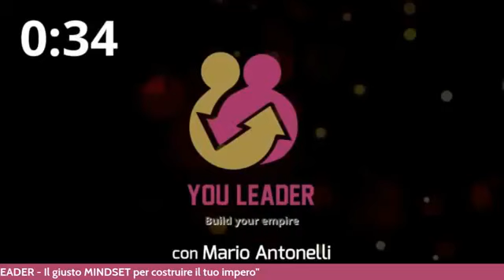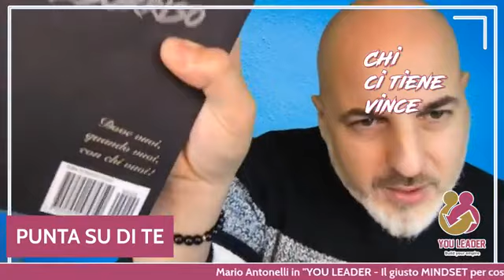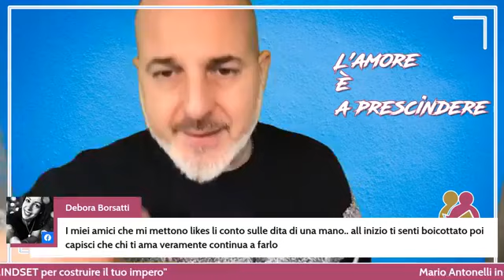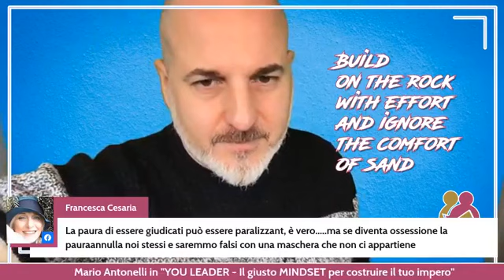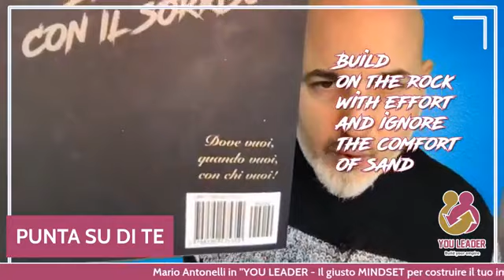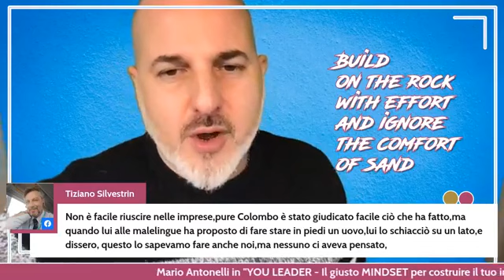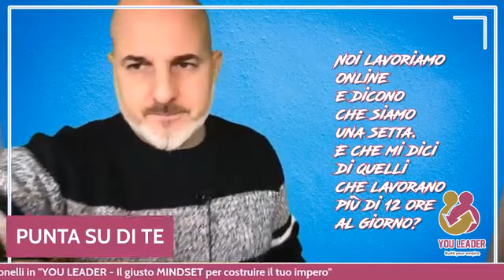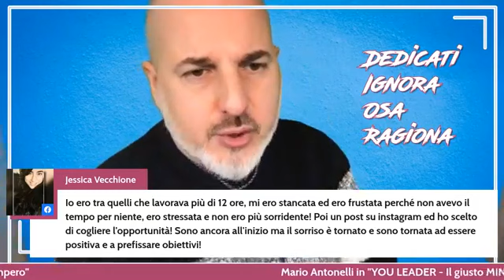YOU LEADER Puntata 56